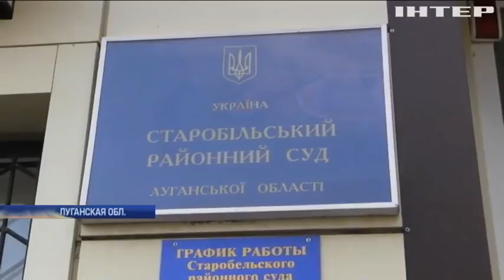Защита Александра Ефремова требует освободить их подопечного в связи с отсутствием подозрений